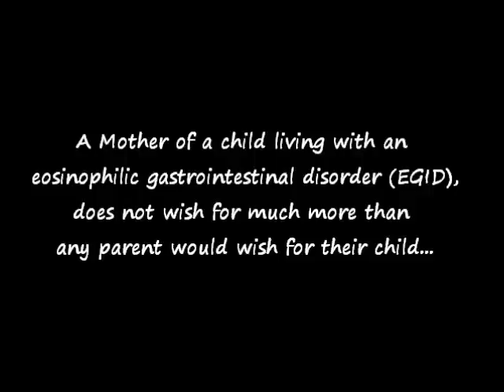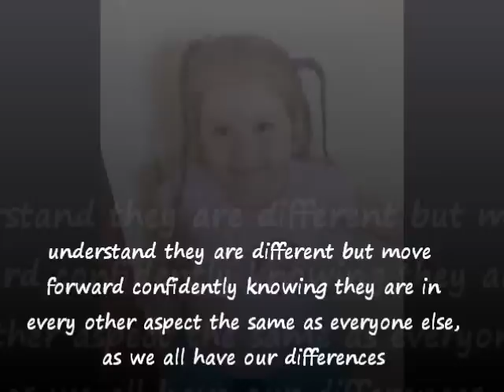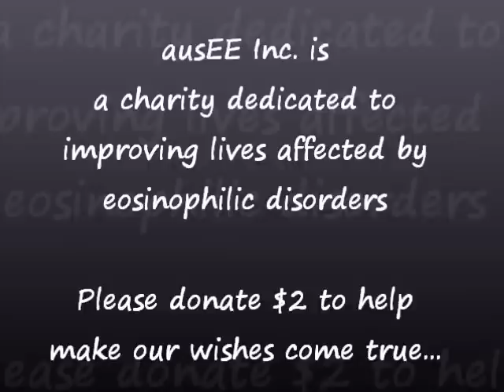A Mother's Wish - ausEE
A Mother of a child living with an eosinophilic gastrointestinal disorder (EGID), does not wish for much more than any parent would wish for their child... Please